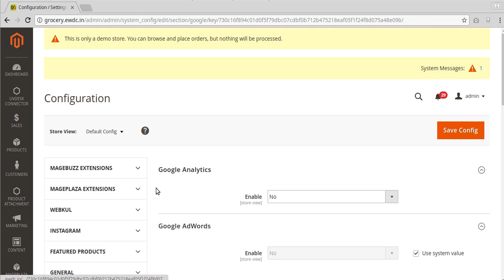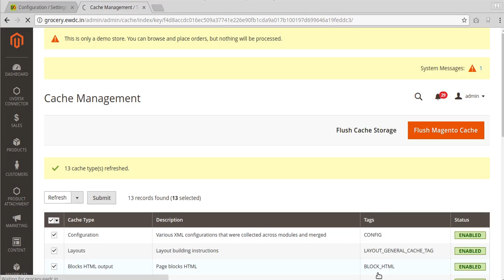How to add google analytics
An eCommerce website development company offering shopping cart design and ready-made solutions for building online shopping websites.